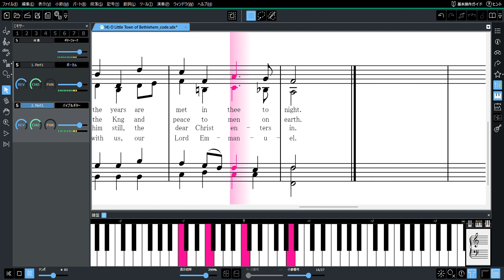[音声合成]14) O Little Town of Bethlehem(Christmas Songbook)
Christmas Carol Songbook
14) O Little Town of Bethlehem
英語の発音は必ずしも正確ではありません。
雰囲気を楽しんで頂ければ幸いです。

Cantorion
Free sheet music, scores & concert listings
Christmas Carol Songbook Voice, SATB
ComposerVarious
Pages24
ArrangerVarious
InstrumentsVoice, SATB
LyricistVarious
TypeChristmas Carol
LicenceChoral Public Domain License
Uploaded byMusic Library
Filesize661 KB

Christmas Carol Songbook
カントリーアン　無料楽譜
14) O Little Town of Bethlehem
アレンジ伴奏つき 歌声音声合成
作曲家Various
ページ24
編曲Various
楽器声楽、ソプラノ、アルト、テナー、バス
作詞家Various
ジャンルクリスマスキャロル
ライセンスChoral Public Domain License
アップロードMusic Library
ファイルサイズ661 KB